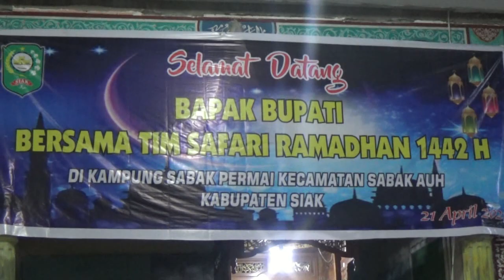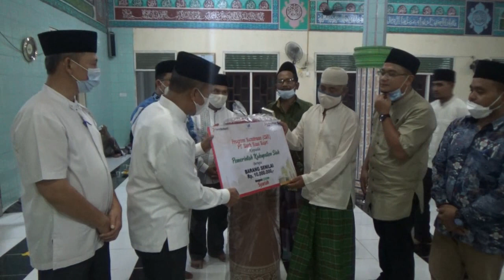Safari Ramadhan Pemda Siak di Kecamatan Sabak Auh